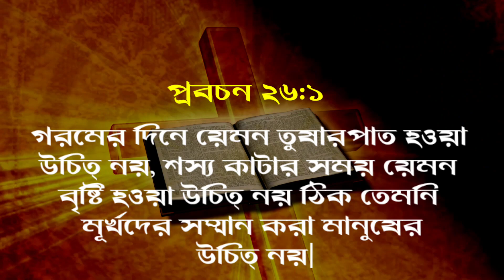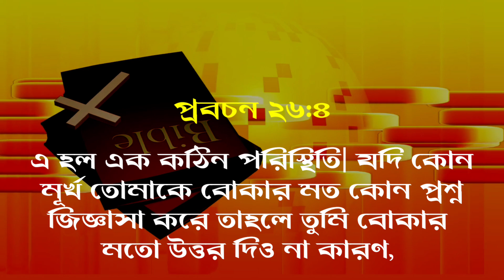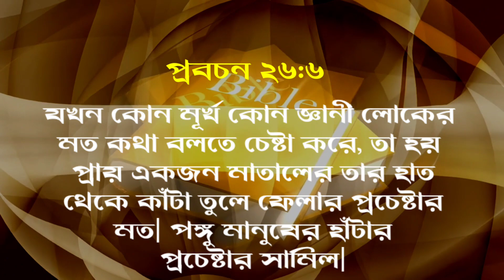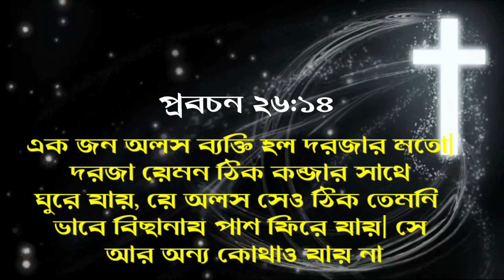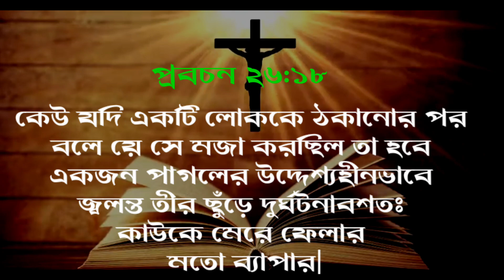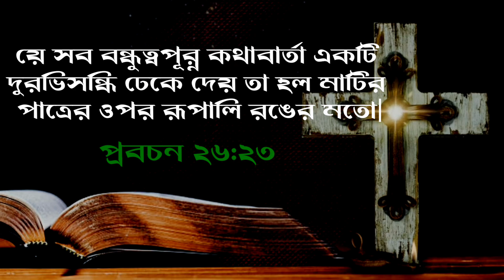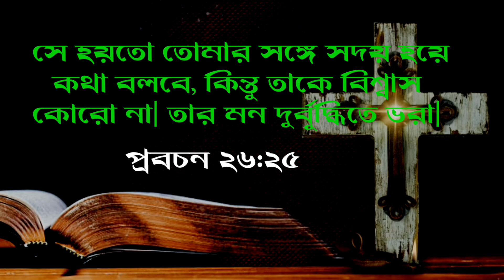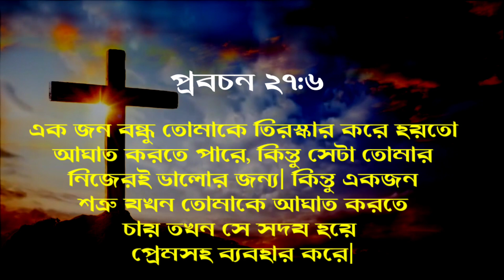Life changing Bible Quotes In Bengali. words of god.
Best Bible Motivational Quotes In Bengali. Words of God.

Powerful Bengali Motivational Speech In Bible.

Best bengali motivational Speech In the Bible.

           জয় যীশু 🙏🙏🙏🙏

Created By

biblequotes
Bible speech
Bible ukti